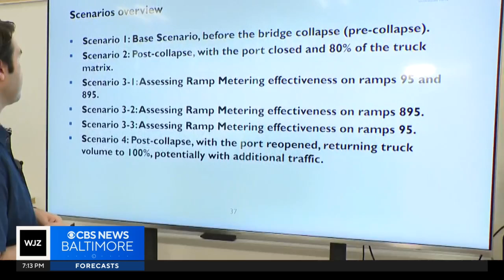Morgan State researchers analyze new ways to help Maryland commuters get around easier